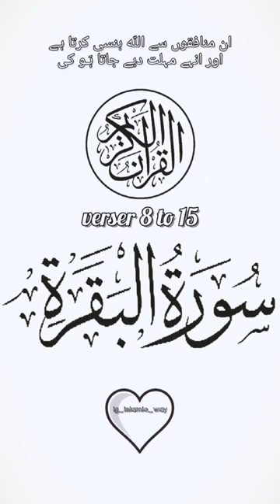Islamic short video Islamicshort video ms mofizul islam